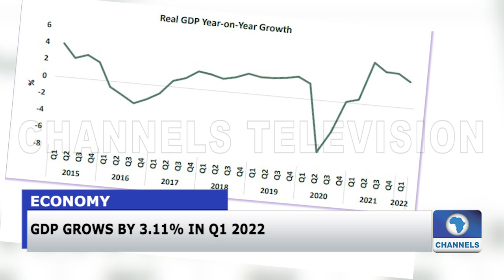Recap: Nigeria’s GDP Records 3.11% Growth In First Quarter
Nigeria’s Gross Domestic Product (GDP) grew by 3.11% (year-on-year) in real terms in the first quarter (Q1) of 2022, the National Bureau of Statistics (NBS) has said.